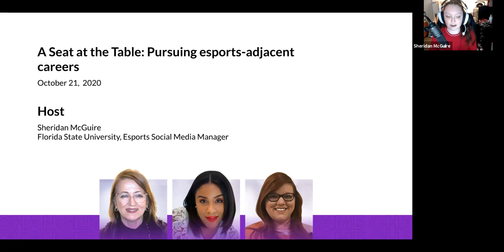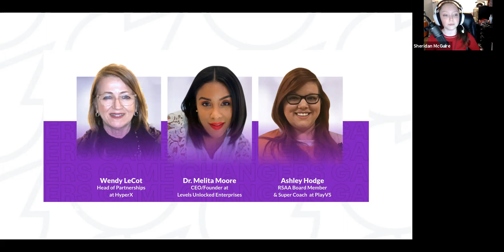A Seat at the Table Conversation - Pursuing Esports Adjacent Careers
A Seat at the Table is a bi-weekly webinar series featuring PlayVS Game Changers - selected to inspire and mentor players and coaches.
This conversation is packed with useful and practical information for becoming growing and communicating your skillset. Hear from Wendy LeCot, Dr. Melita Moore, and Ashley Hodge about how they made their way in the industry and what the next generation should know.

Don't miss your chance to compete next season.